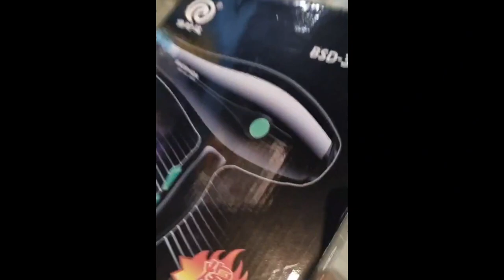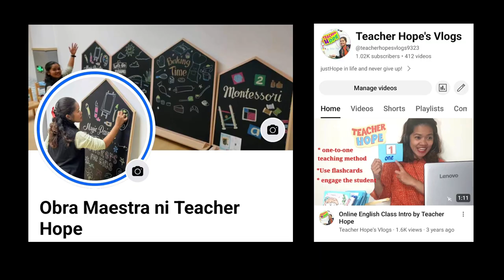3D Volcano Model by Teacher Hope | CLassroom materials and ideas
I made a 3D volcano for my class because this month our topic is ALL ABOUT VOLCANO.